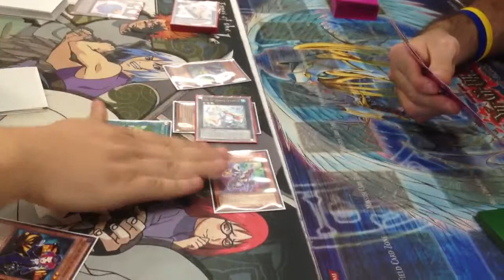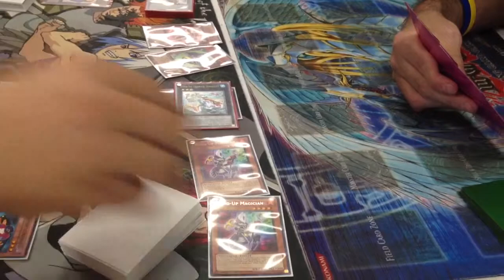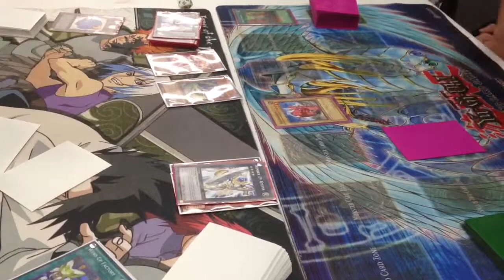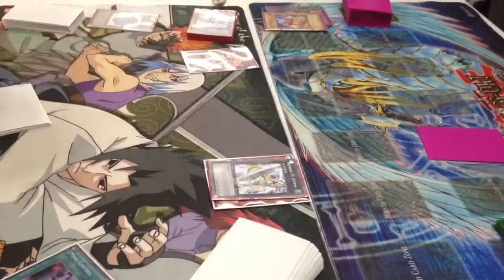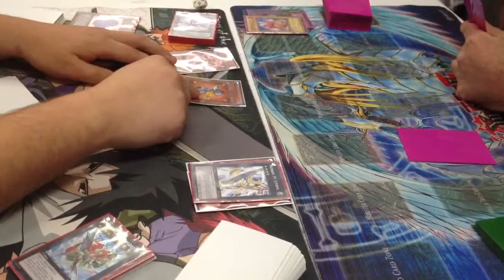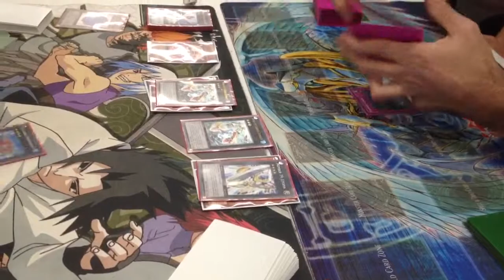Wind-Ups vs Dino-Rabbit (Game 2)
Dino-Rabbit was able to claim game one after having good field control, and defense. Can Wind-Ups make a comeback in game two? Watch and find out! Like the video, and comment with what you think.